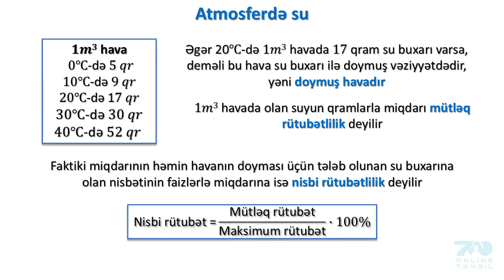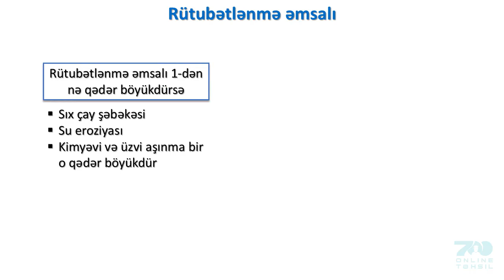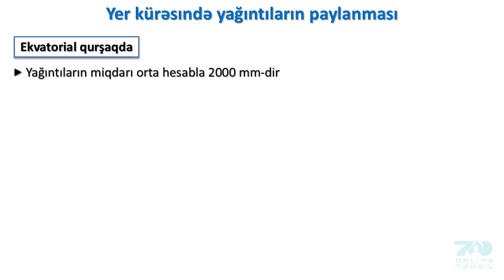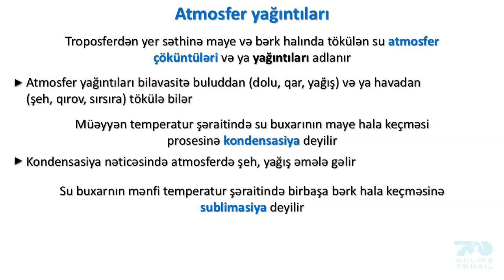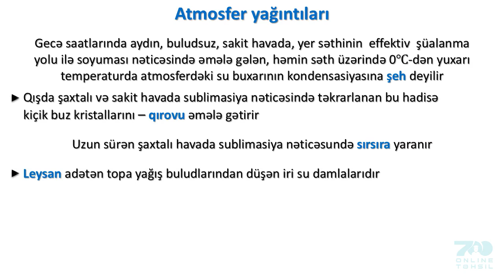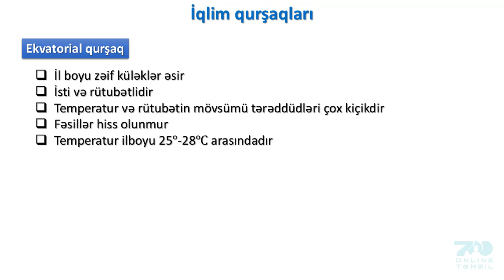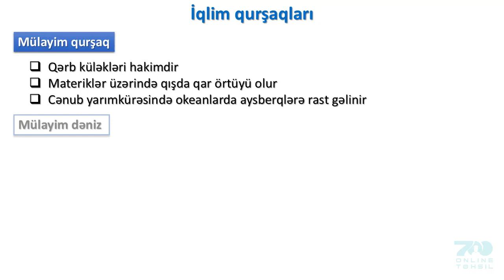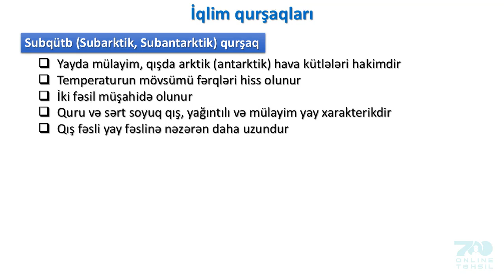40 Atmosfer 3-cü hissə